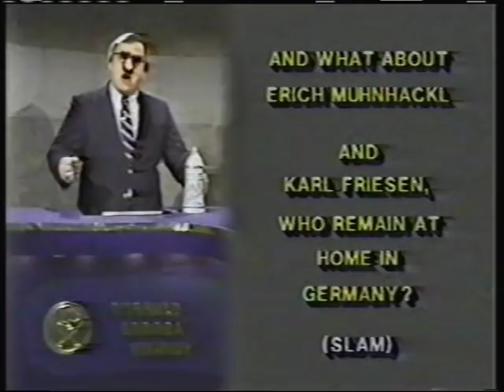April Fools 1985 Sabres TV